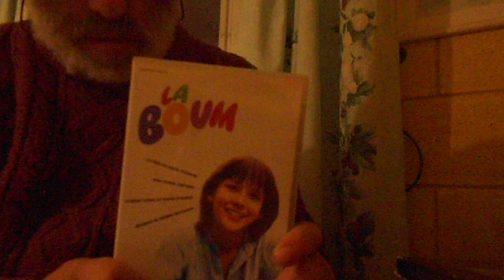trouvaille au marché au puce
bonjour j'ai trouver the artiste  et la trilogie de stars wars et la boum